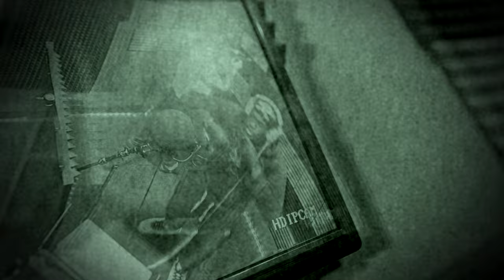FFFNY SWERVO CYPHER "6IXXERZ"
The Team at Freestyle Fight for New York happy to bring our audience this special production of our creation. Never done before our #2 drill music cypher with different beats.
The  SWERVOS came together and gave one of their best performances as a group.

Executive Producers | @JONCINTRON | @KINGSPEDI | 1KEVSINATRA

NUKEY SWERVO |  ENVY SPARK | KHA6 | OMB SAVV | KJ SWERVO | BAREE SWERVO + BONUS TRACK

Any question concerning the production of this project please contact the team either  IG